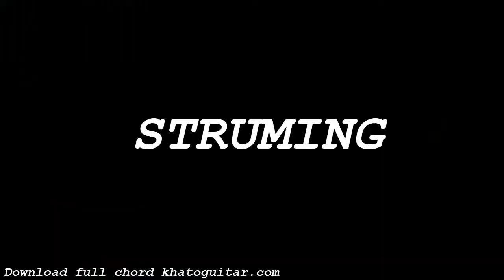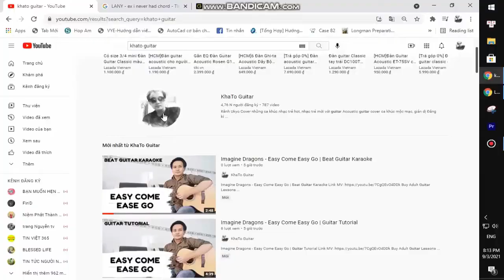BoyWithUke - Loafers | Guitar Tutorial